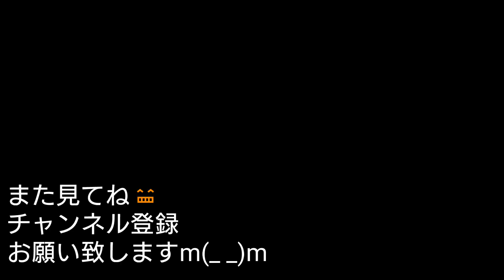ミニピンのハムです😃卵キャッチチャレンジだワン😆